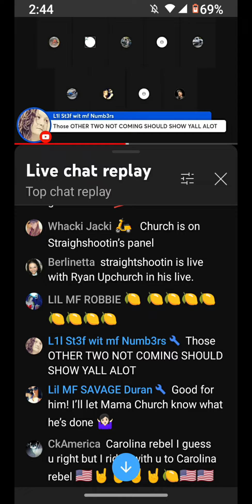HOLLERBOYS GANG GANG - DjRex$hop (Official Music Video) *Nashville Edition*